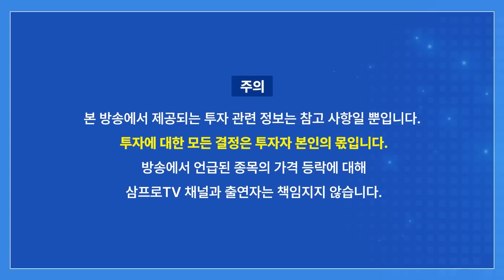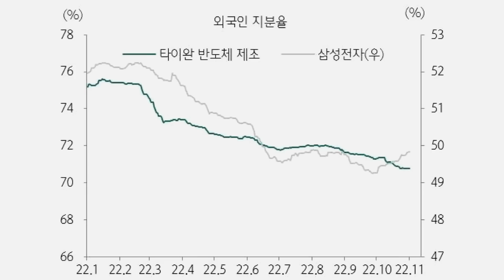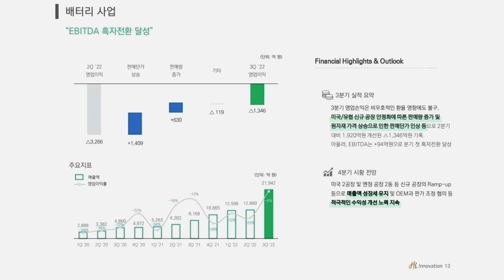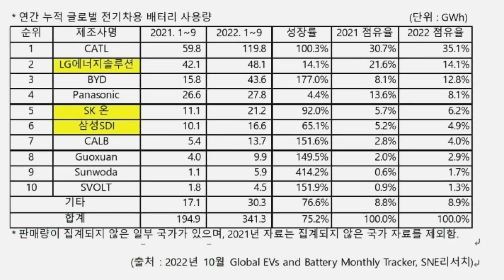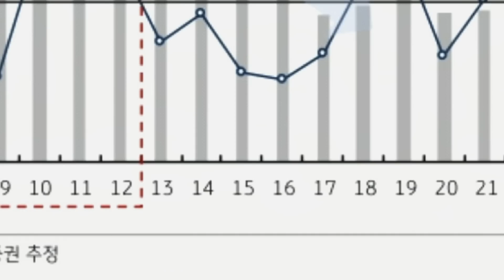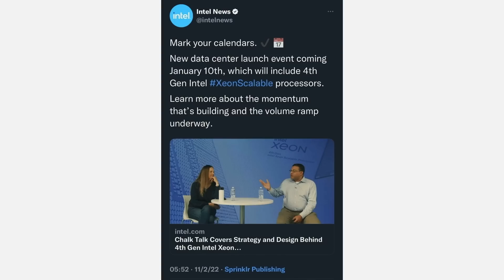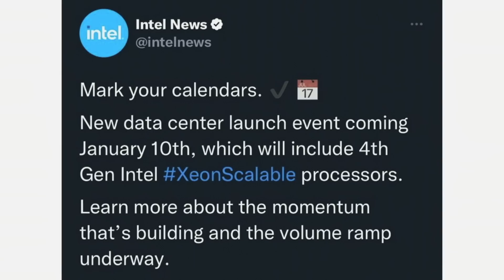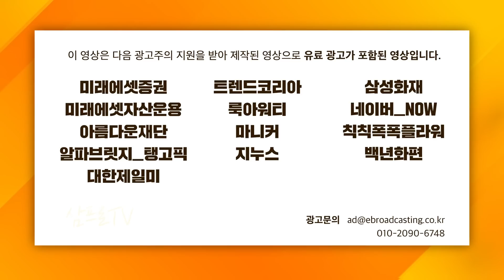2차 전지의 질주.. 시장의 하방을 막았다! f. IBK투자증권 박근형 부장 [증시 셔터맨]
2023년이 다가오는 지금,

어디에도 없는 송길영 부사장님의 "OOO" 신규 강의🆕부터 2023 토크콘서트까지🎤
확실히 업그레이드 된 [미래대학 확장판+]은

2023년을 목전에 둔 지금, 무엇이 반복되고 무엇이 달라질 것인가.
오직 삼프로TV에서만✨
삼프로TV 전문가 사단의 리뷰가 포함된 [트렌드 코리아 2023] 클래스 OPEN🎉